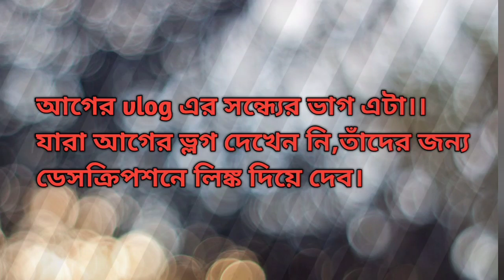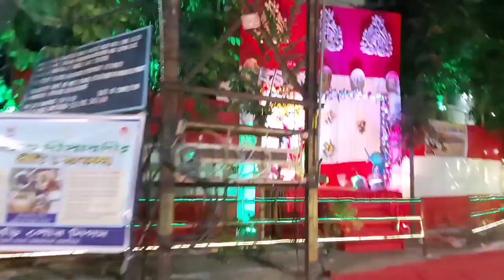ভাসুরের জন্মদিন জমজমাট,সাথে ফাটাফাটি ভুরিভোজের আয়োজন Birthday celebration